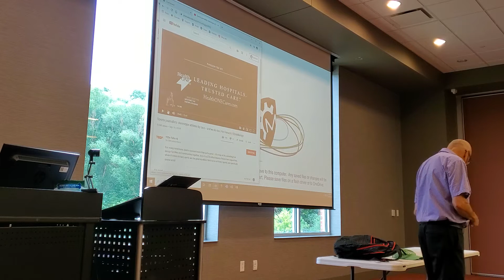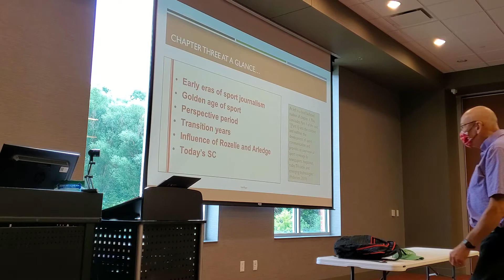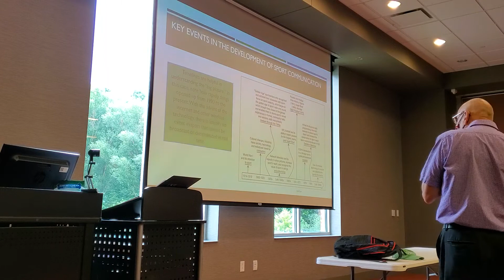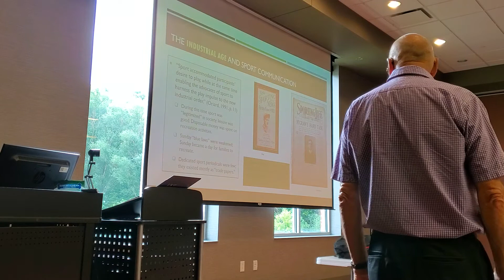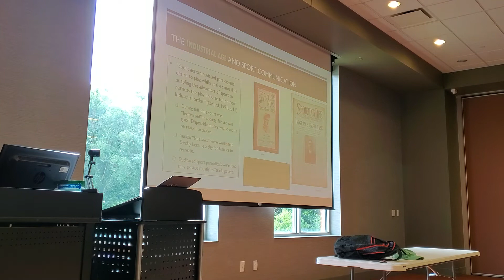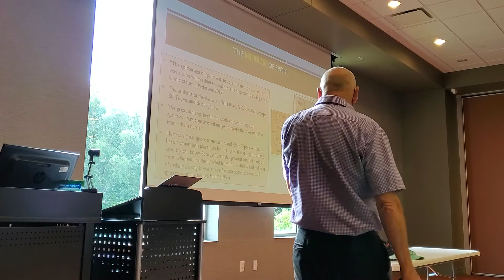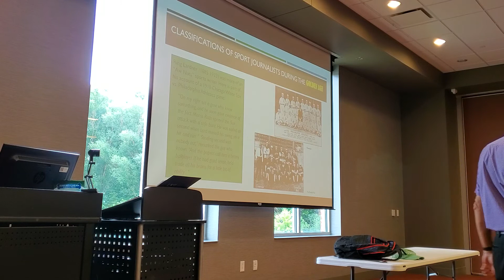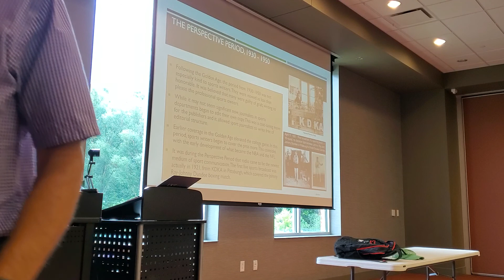SPM 3013, chapter 3, part 1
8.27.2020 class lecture